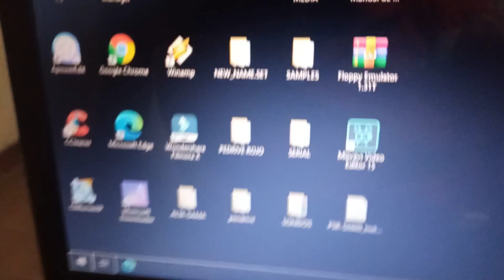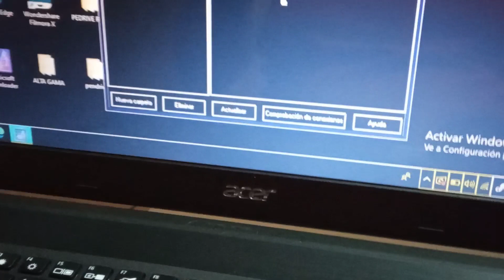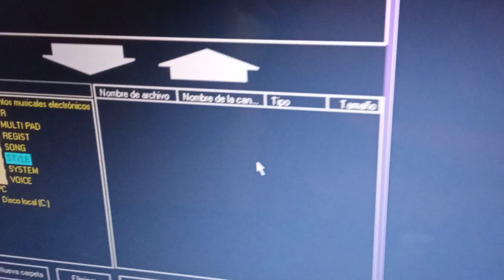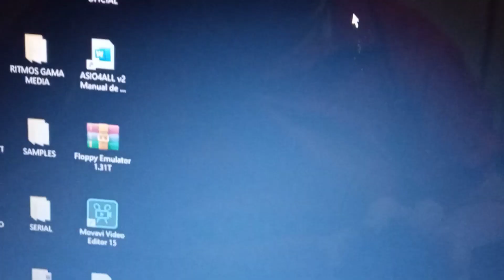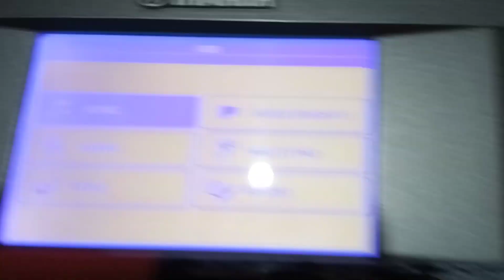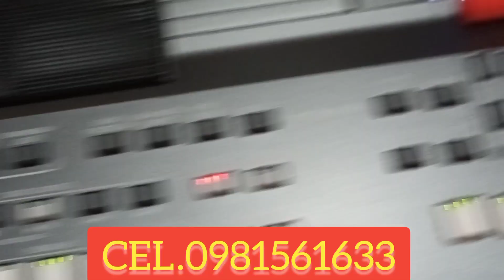CÓMO PONER RITMOS AL YAMAHA PSR S670 . SX600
GRACIAS DE TODO CORAZÓN A LOS QUE SIEMPRE VISITAN A ÉSTE CANAL.
MUCHAS BENDICIONES